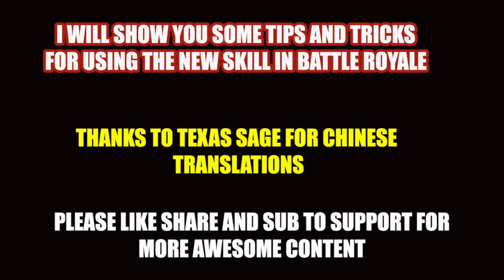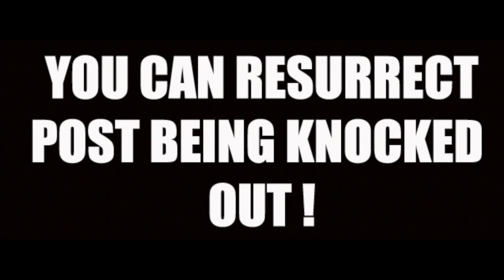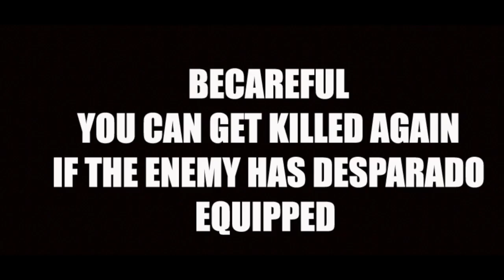*NEW* HOW to USE DESPERADO CLASS TIPS AND TRICKS WITH GAMEPLAY COD MOBILE BATTLE ROYALE